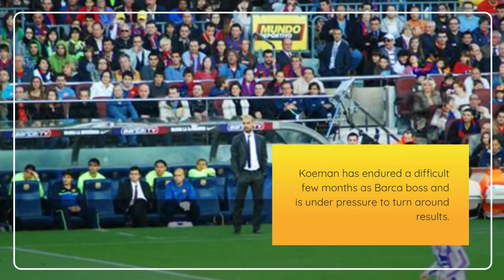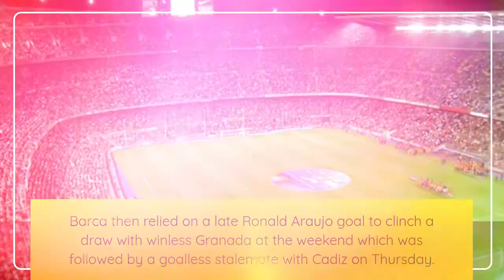Ronald Koeman said 'goodbye' to Barcelona president after frustrating Cadiz draw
Ronald Koeman has revealed that he said ‘goodbye’ to Barcelona president Joan Laporta in a subtle hint that he could depart the La Liga giants. Koeman has endured a difficult few months as Barca boss and is under pressure to turn around results
They have also had a terrible start to this season and in particular their Champions League campaign. Bayern Munich comfortably won 3-0 and Koeman has downplayed the 2015 winners’ chances of lifting the European title.